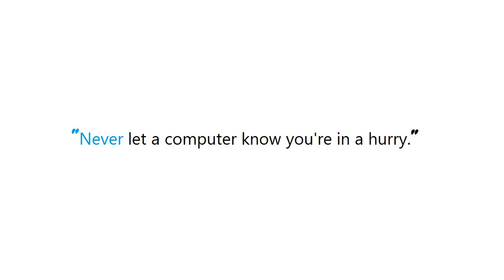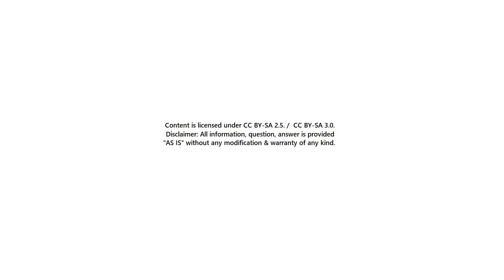PYTHON : Convert datetime to Unix timestamp and convert it back in python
Guide : [ PYTHON : Convert datetime to Unix timestamp and convert it back in python ]